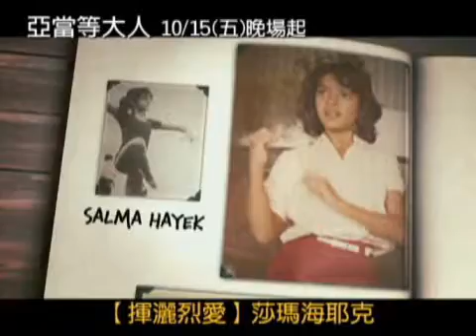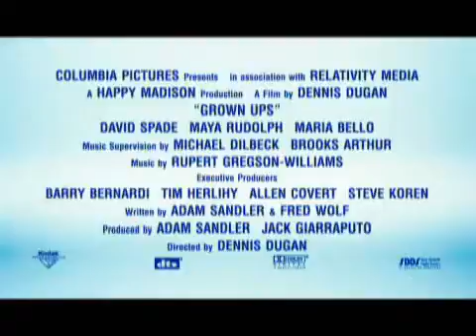2010/10/15《亞當等大人》電影預告（索尼影業）